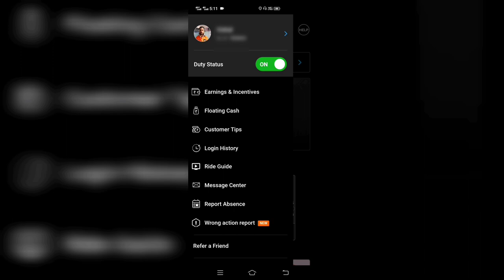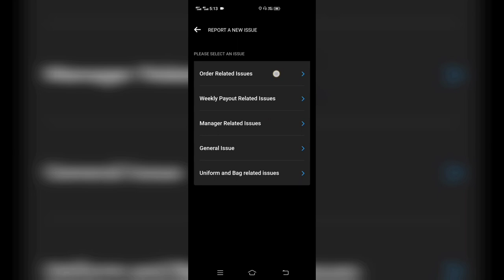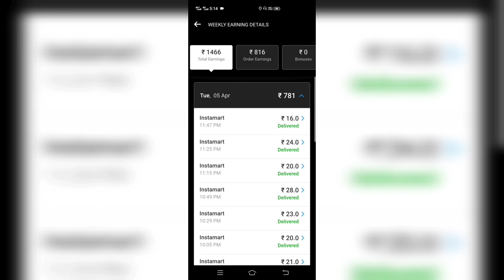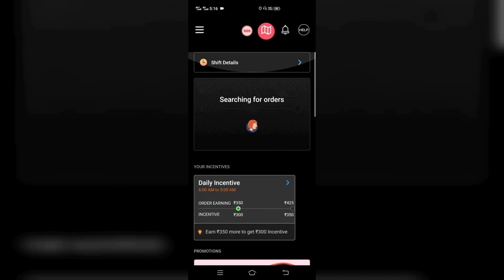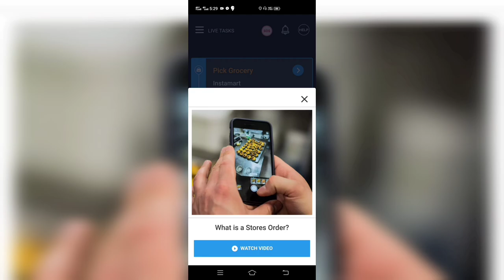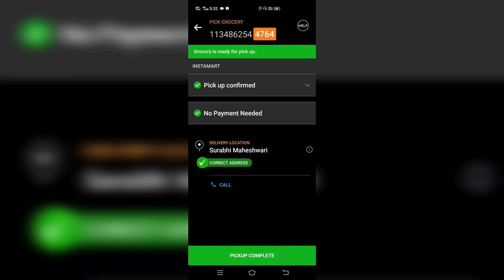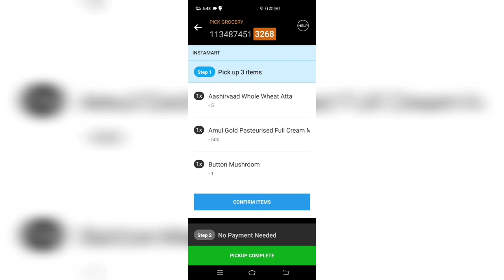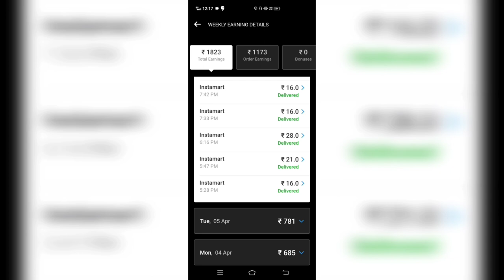Swiggy Delivery Job || Instamart & Food Id - Full tutorial in - हिंदी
1). Delivery service providers who can act as delivery suppliers can partner with Swiggy. These partners can choose to work full time or can also do a freelancing job. Swiggy pays these delivery partners, Rs 4 for the first 4 kms and pays them Rs 6 per km after they have travelled 4 kms.

2).The founders of Swiggy have spotted a big gap in the online food ordering segment and delivery services in India. Swiggy partner is the business partnership model the company has created that aims to achieve a mutually beneficial business model for Swiggy and its partners.

3).The most important partners of Swiggy consist of restaurants and shops. Those restaurants that like to utilize food delivery services to customers for foods on-demand can immensely benefit from this Swiggy partnership model. Also other than the eateries, the other partners of Swiggy are shops like grocers and pharmacies that wish to offer their services and products as Swiggy’s partners.

4).Grocery chains like Sodhi Super Marche, Garg Dastak, and Best Basket are some of the partners of Swiggy. The company is in talks with other online pharmaceutical companies like MedPlus, Medlife, PharmEasy, and Myra to enter into partnership with them.

                                     I
                                 Hope
               Aap ko ye video achi lagi hogi